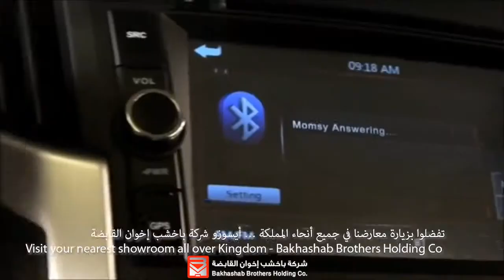Isuzu mu-X suv of all time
تفضلوا بزياة معارضنا في جميع أنحاء المملكة .. أيسوزو شركة باخشب إخوان القابضة